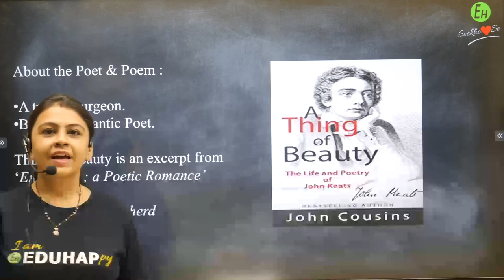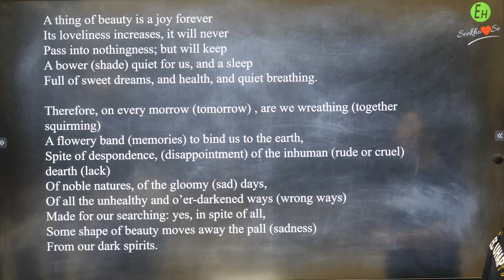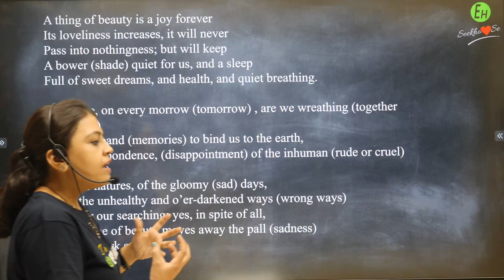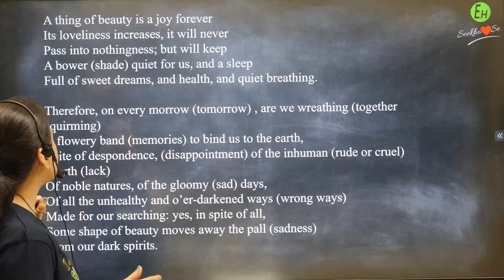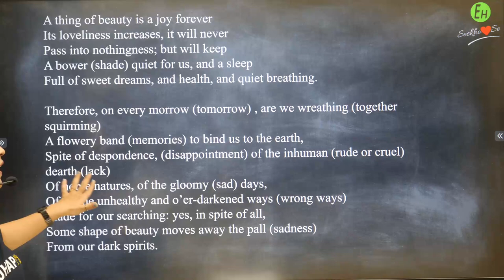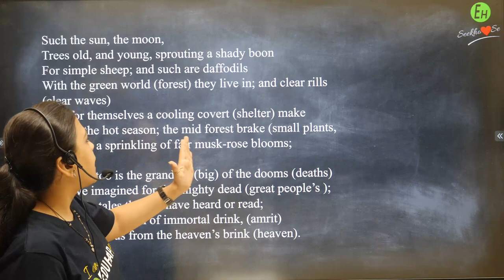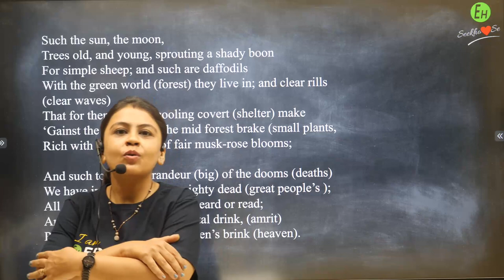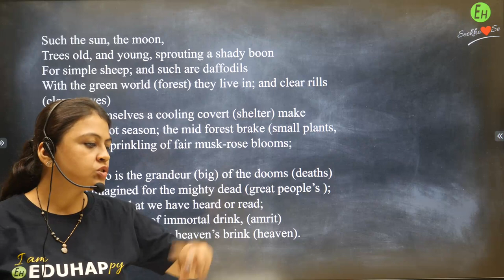THE THING OF BEAUTY | POEM | CLASS 12 | ENGLISH | CBSE | NCERT | BY RIDDHI MAM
=-=-=-=-=-=--=-=- AND START YOUR LEARNING JOURNEY TODAY -=-=-=-=-=-=-=-=-=-=-=
BATCH DETAILS
               VISION FOR CLASS 11 COMMERCE  - JUST @ 1499-*
        For Accounts, Economics, Business Studies & Applied Math.

Indis's Most Affordable And Admired Courses For High School Students Providing Holistic Preparation
=-=-=-=-=-=-=-=- ALONG WITH FIRST-CLASS FREE FOR ALL STUDY MATERIALS -=-=-=-=-=-=-=-=
(Weekly Test & Premium Notes Included In The Above Courses)

And A Hoard Of Additional Features Available In Courses
SMS (Student Name) (Class) To 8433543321
                                    OR

Here at Eduhap Our Focus Is To Provide Best Quality Education To All Students From India And Across The Globe.
FOR UPDATES JOIN US ON TELEGRAM GROUP:
EDUMANSCLUB